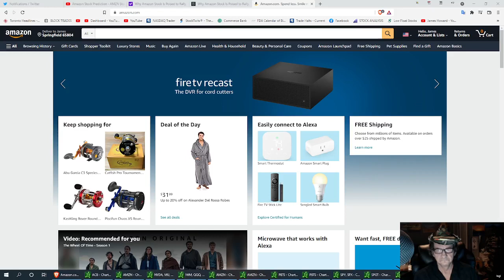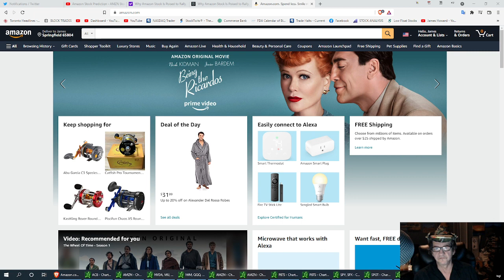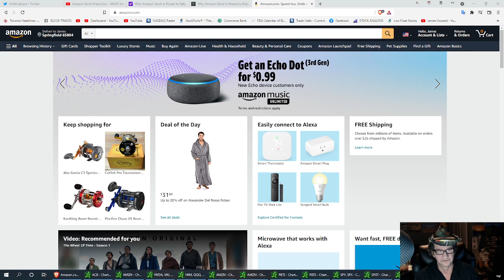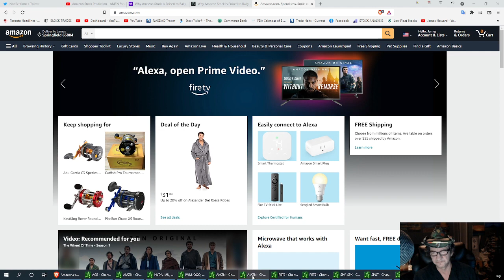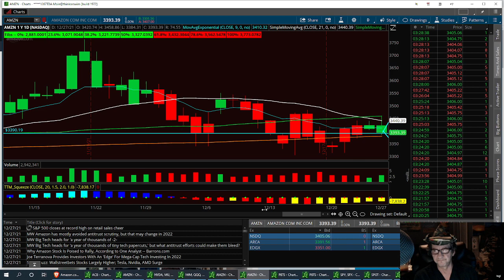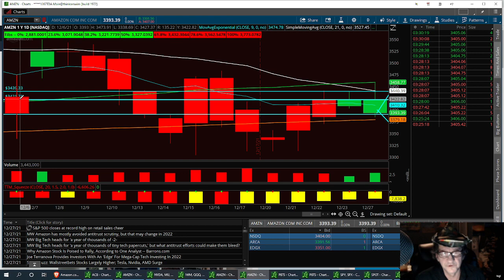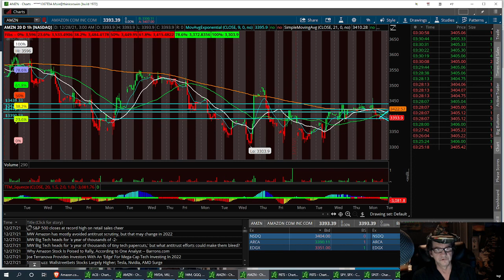UPDATE #2 AMZN Bullish,, How to use the Sneaky Snake Trading Strategy. Using 200 SMA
With over 17 years behind this desk,  Looked over 1.2 million charts.  Each week we will have a new lesson on learning ways to trade stocks